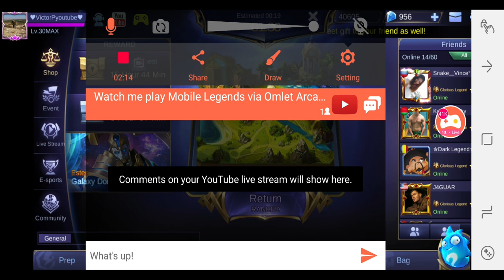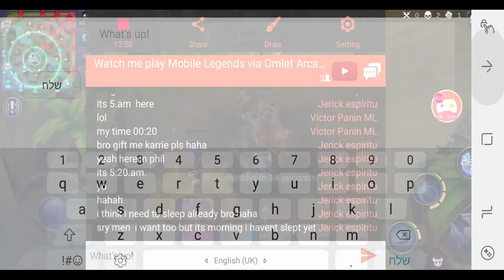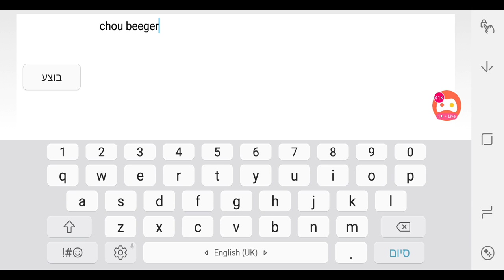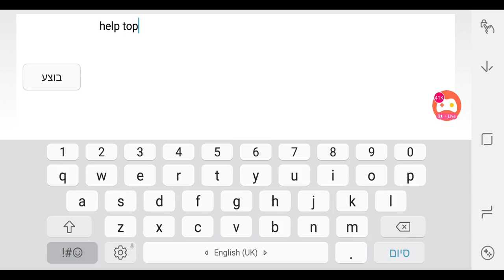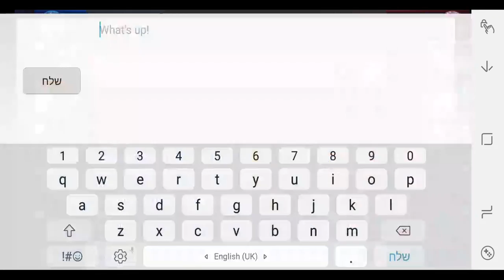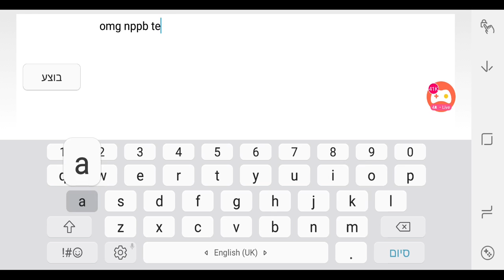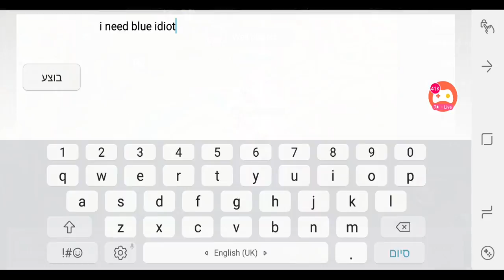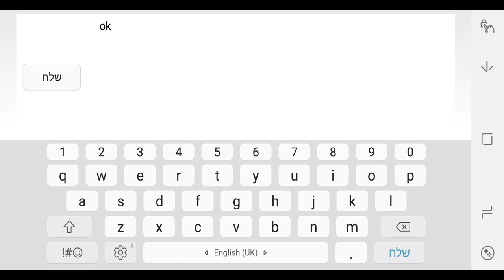Watch me play Mobile Legends Going for Legend‬‏